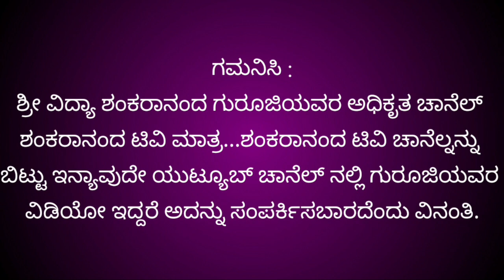ವಾರ ಭವಿಷ್ಯ | vara bhavishya in Kannada 2022 | weekly horoscope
ಈ ವಾರದ ದ್ವಾದಶ ರಾಶಿಯ ಫಲಾನುಫಲಗಳ ಬಗ್ಗೆ ಮಾಹಿತಿ ಇರುವ ವಿಡಿಯೋ.